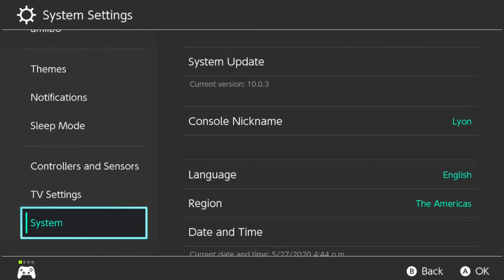ONE PUNCH FALCON | Smash Ultimate Funny Moments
Super Smash Bros. Ultimate Funny Moments